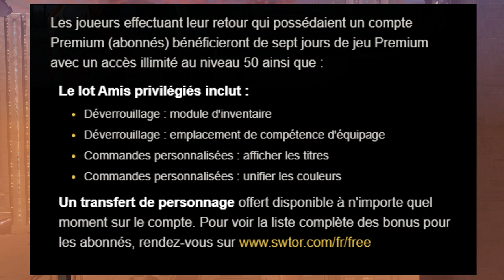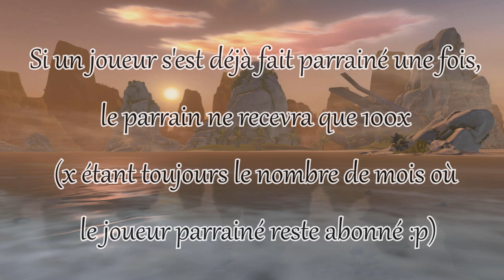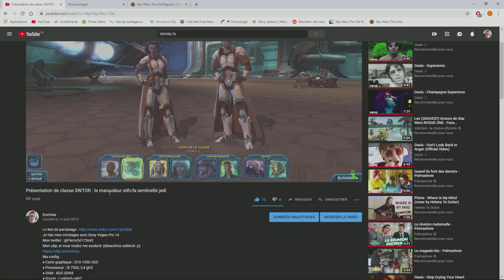[SWTOR FR] Le lien de parrainage : qu'est-ce que c'est ?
- Edition collector
Comme je le dis dans la vidéo, cette vidéo n'est pas pour promouvoir mon code de parrainage. Je reçois tellement de messages me disant "Ton code ne marche pas" que je me devais de faire une vidéo explicative.

Conditions : être niveau 75 côté empire sur Darth Malgus et abonné
Ma config :
♦ Carte graphique : GTX 1050 2GO
♦ Processeur : i5 7500, 3,4 gHz
♦ RAM : 16GO DDR4
♦ Souris : Logitech g402
♦ Clavier : Victsing mécanique, switch bleu
♦ Micro : Neewer NW-700, avec une alimentation phantom 48V
♦ Casque : Seinheiser HD 4.20s